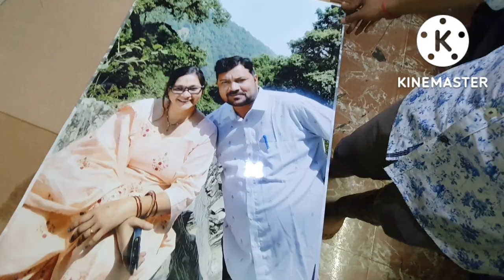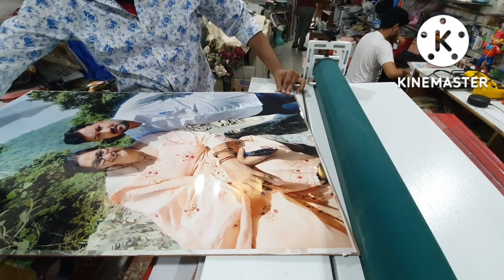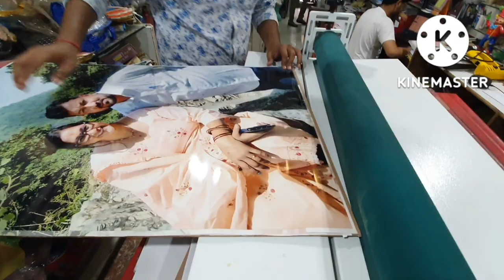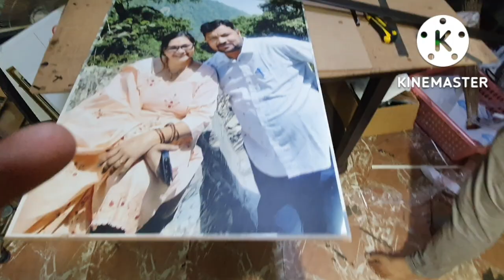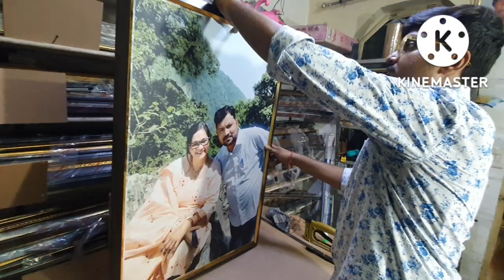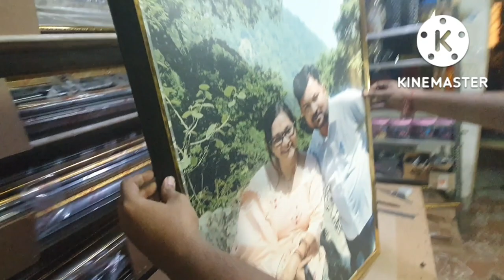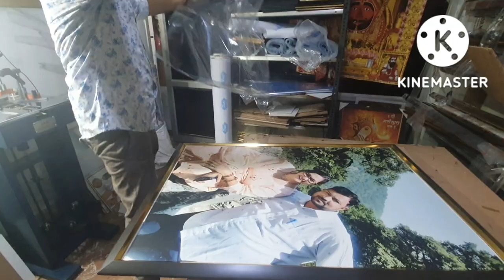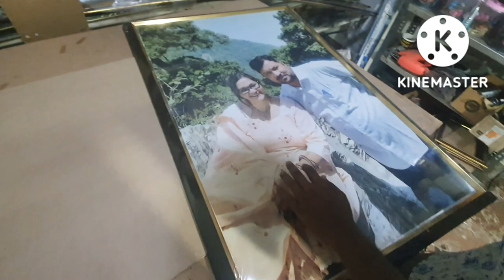matte cold lamination big size frame 24x36 inches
WE DEAL IN SINGLE AND BULK ORDERS
PHOTO FRAMING WORLD
FIRM NAME HIMANSHU FRAME WORKS
ADD. SHOP NUMBER 958 SECTOR 11 AVAS VIKAS COLONY SIKANDRA AGRA 282007 PAN INDIA DELIVERY OF COLD LAMINATION FRAMES AND LED FRAMES AND CLIP ON BOARD FRAMES AND NEON SIGNAGES
WE SUPPORT OUR VIEWERS TO OPEN NEW BUSINESS AS WELL FOR MORE DETAILS PLEASE DM ME.